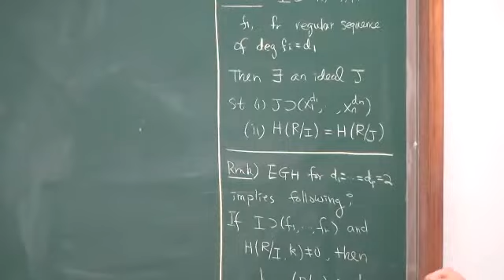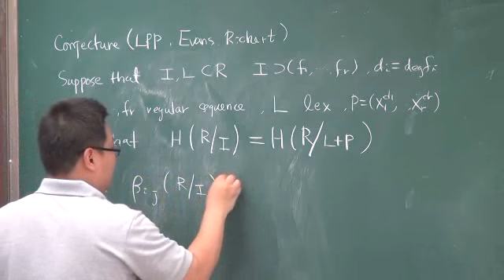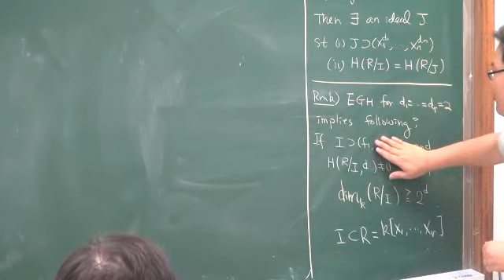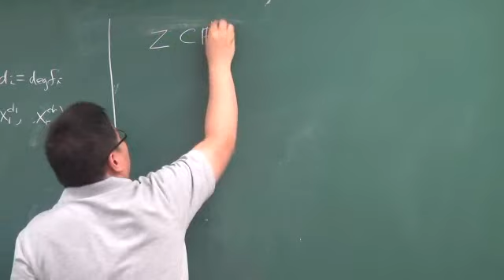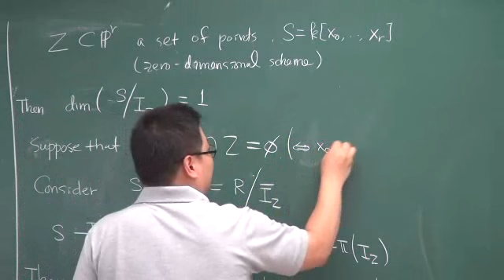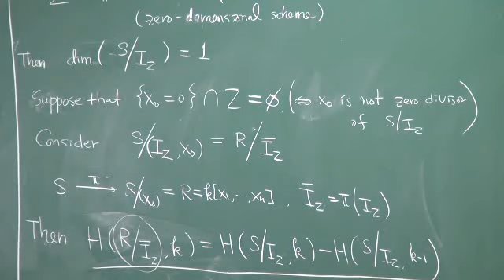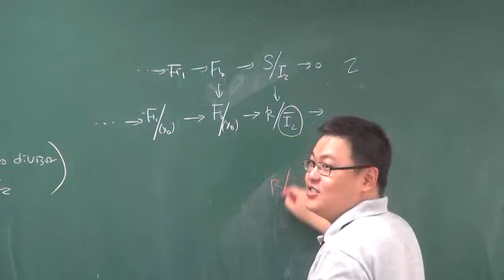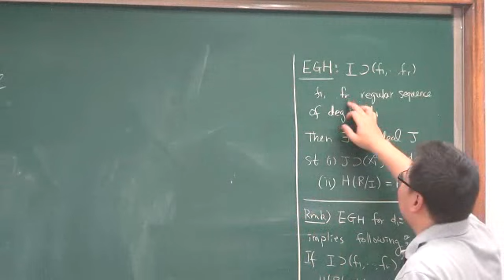Woo, Youngho (POSTECH) / Survey on points in a complete intersection II-1 / 2012-08-02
ASARC Seminar